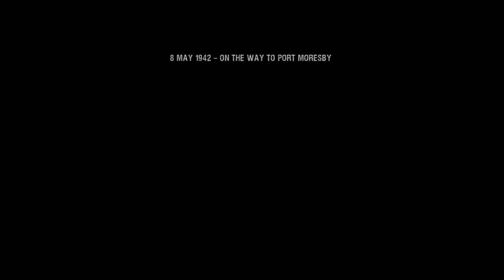Battlestations Pacific Campanha Japonesa Pt.4 Saving the Shoho [PT-BR/Gold Medal]